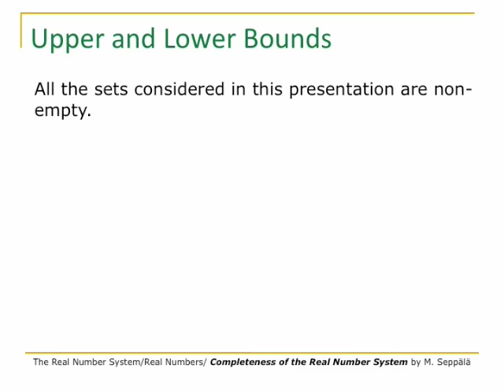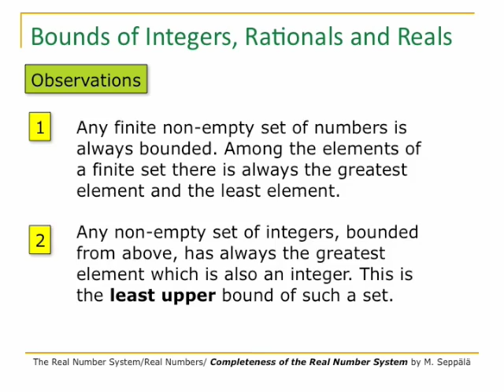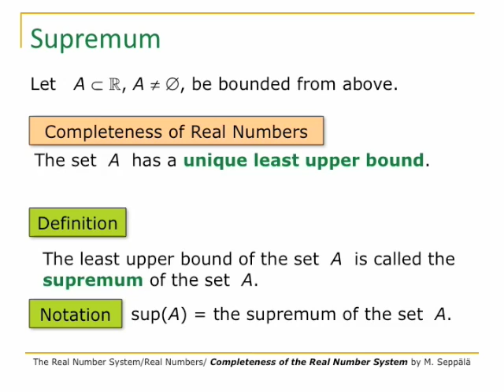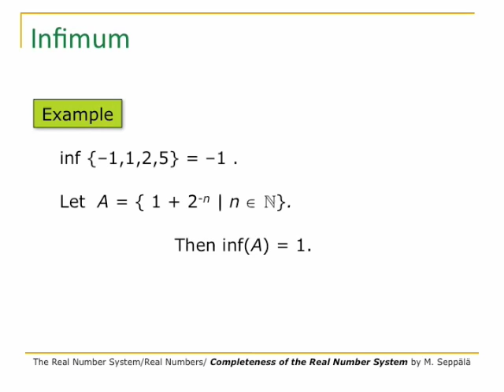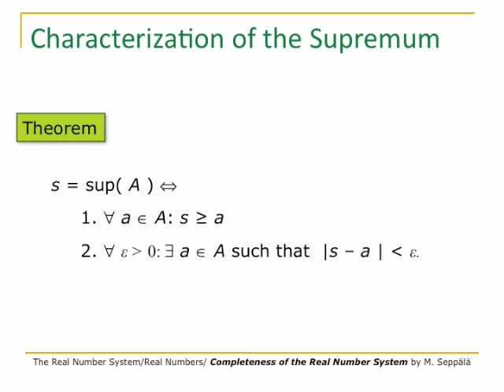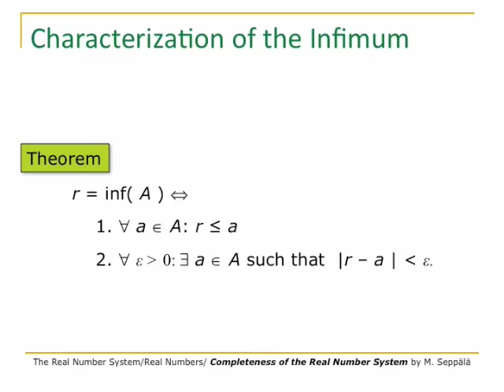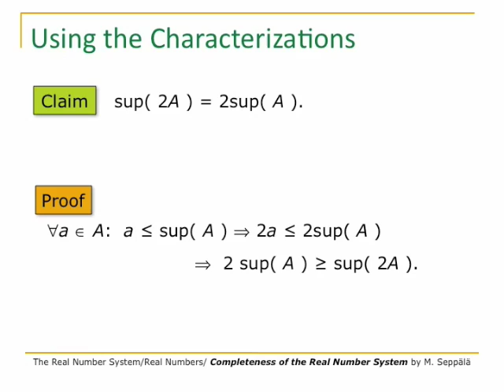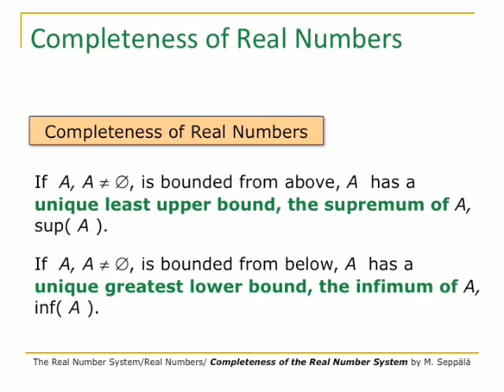Completeness of Real Numbers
This video discusses the Completeness Property of the Set of Real Numbers. This property says  that any bounded non-empty set of real numbers has always the least upper bound and the greatest lower bound.